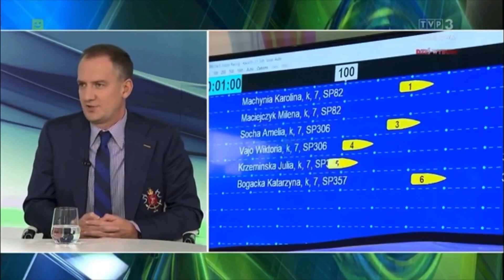"Z boisk i stadionów Warszawy i Mazowsza" 15.10.2023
Program poświęcony jubileuszowi 145-lecia działalności WTW Warszawa.